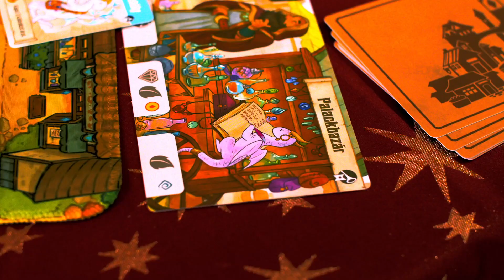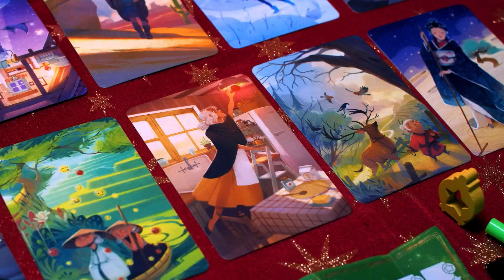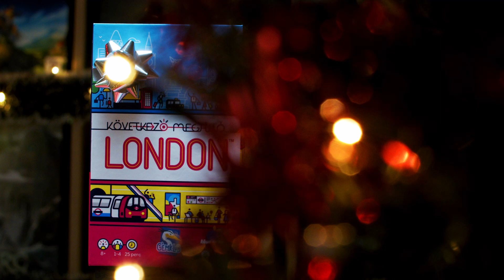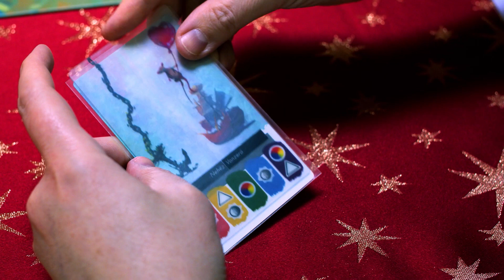5+1 CSALÁDI társasjáték 🎄 karácsonyra! 👨‍👩‍👧‍👦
A tökéletes karácsonyi ajándékot keresed családodnak, de nem szeretnél elveszni a társasjátékok tengerében? Aggodalomra semmi ok, ugyanis Miki készült nektek 5 + 1 olyan szuper társasjátékkal, ami biztosan megnyeri minden megajándékozott családtag szívét! :)

Ne keresgéljetek tovább, hanem nézzétek meg, hogy szerintünk melyik 5+1 családi társasjáték illik a legjobban az ünnepi asztalokra! 🎄

Ne felejts el minket követni a social media oldalainkon is!